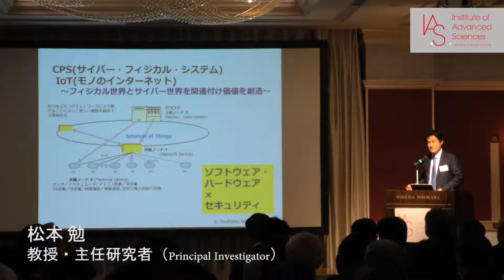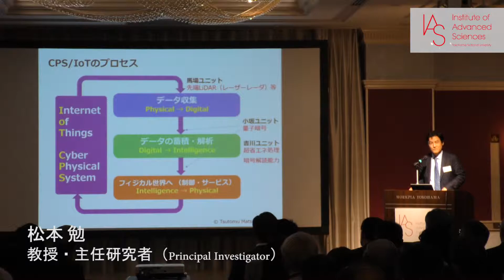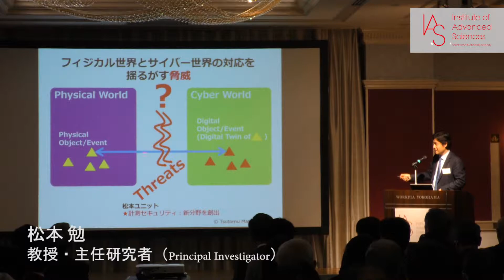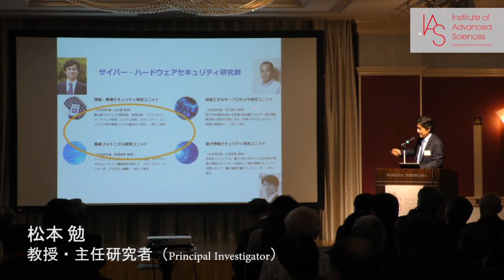IAS第二フェーズ・キックオフシンポジウム⑥「研究群（クラスター）紹介 サイバー・ハードウェアセキュリティ研究群」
横浜国立大学先端科学高等研究院（IAS）第二フェーズ・キックオフシンポジウム開催報告